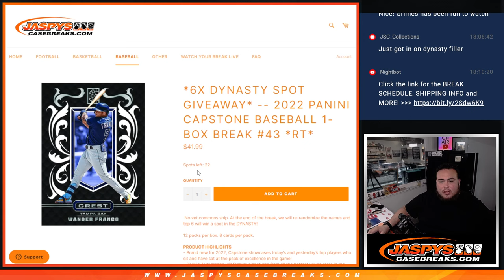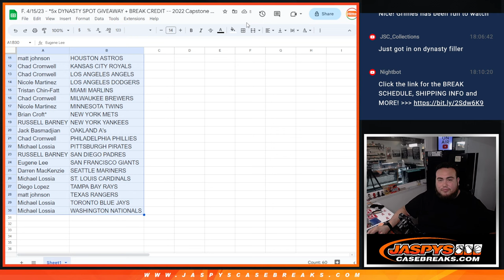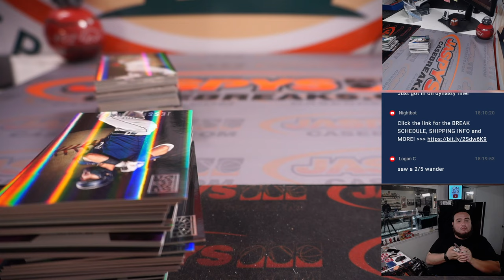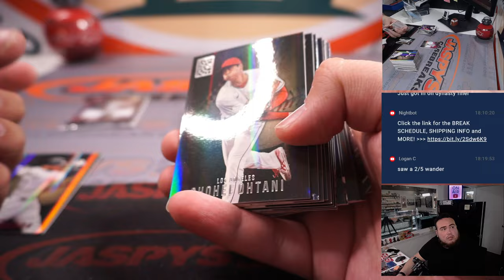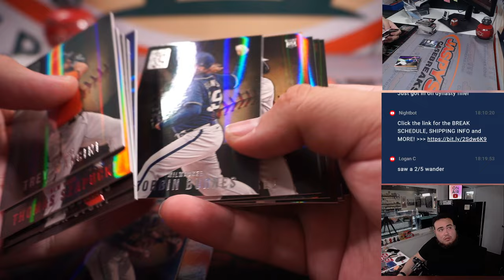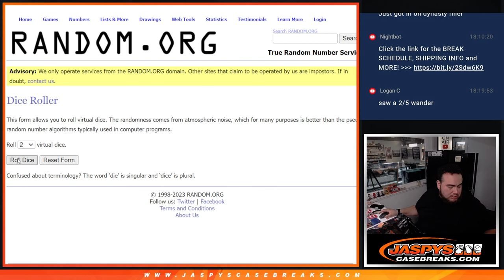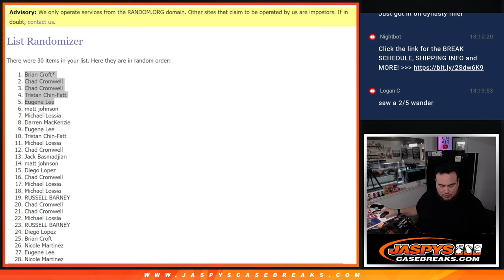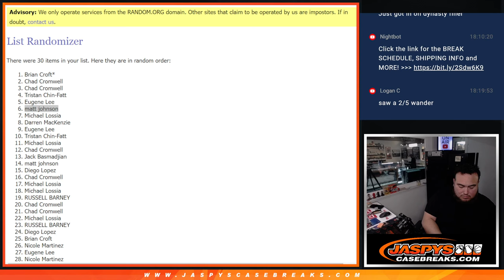F. 4/14/23 - *5x DYNASTY SPOT GIVEAWAY + BREAK CREDIT -- 2022 Capstone Baseball 1-Box #42 *RT*